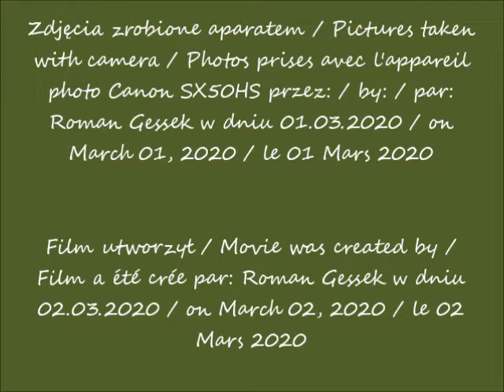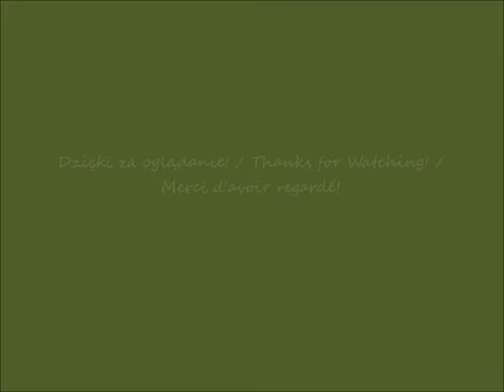2020 03 01 Warszawa Skyliner w budowie widok z ulicy Prostej cz 1 po 10 38 muzyka Life in Romance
Wieżowiec Skyliner w budowie / Skyliner Skyscraper under construction / Skyliner Gratte-ciel en construction
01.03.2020 po / after / après 10.38